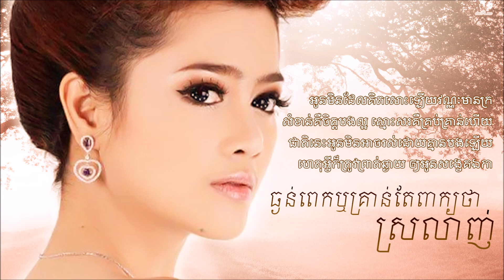ធ្ងន់ពេកឬគ្រាន់តែពាក្យថាស្រលាញ់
ធ្ងន់ពេកឬគ្រាន់តែពាក្យថាស្រលាញ់ - Thngon pek rer kro te peak tha srolanh